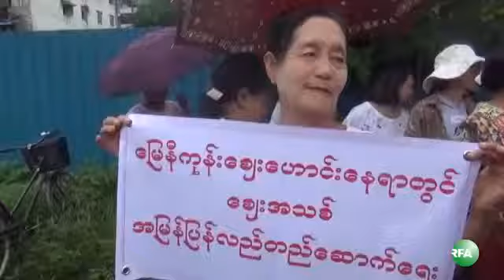RFA Myanmar Update on 06 September 2013, Myay Ni Gone vendors protest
RFA Khmer
Đài VOA